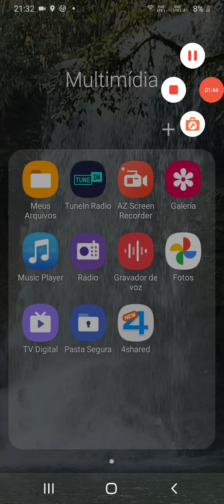Feedback Google Maps, 700 inscritos, muito obrigado a todos.